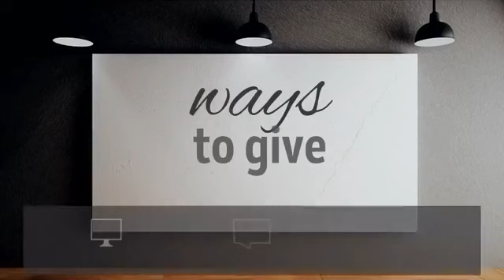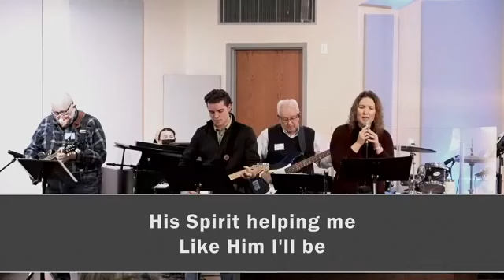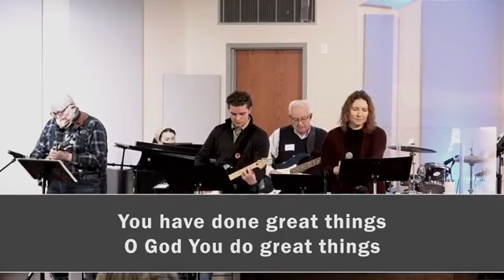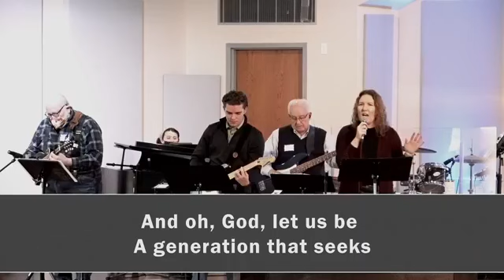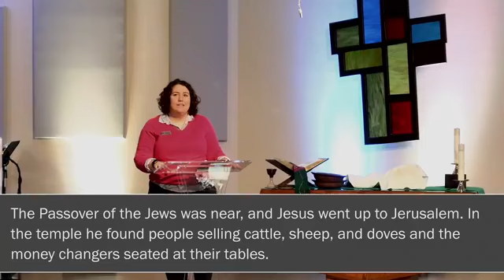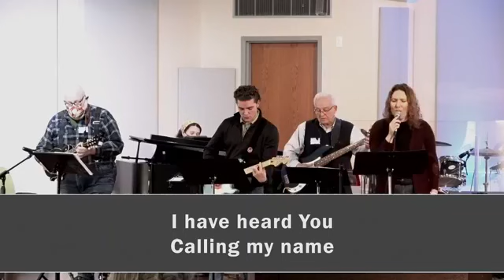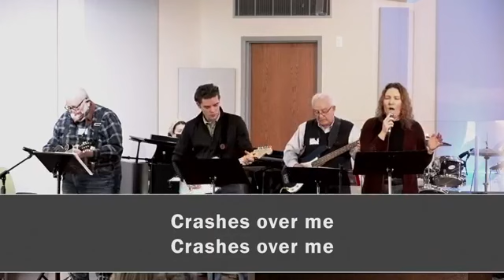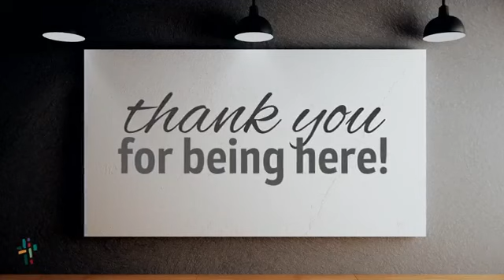January 15, 2023 -//- 9am Contemporary Worship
We continue our "Lead Like Jesus" series with a look at Jesus turning over tables, leading like a prophet. What does it look like to be a truth-teller and committed to justice in the places you lead?

Between services we are so grateful to be hosting Rabbi Moti Rieber from Kansas Interfaith Action to give us a preview of the Kansas Legislative session. We'll also be joining with Metro Organization for Racial and Economic Equity - MORE2 and writing postcards to our elected officials sharing our hopes for the well-being of people in our state.